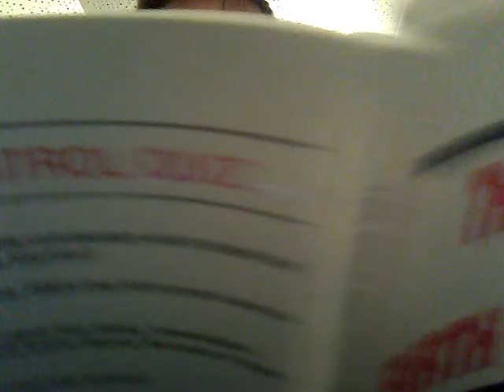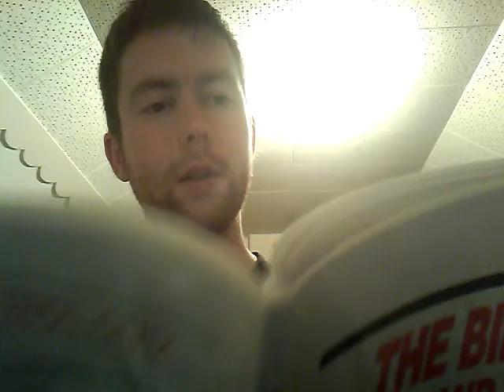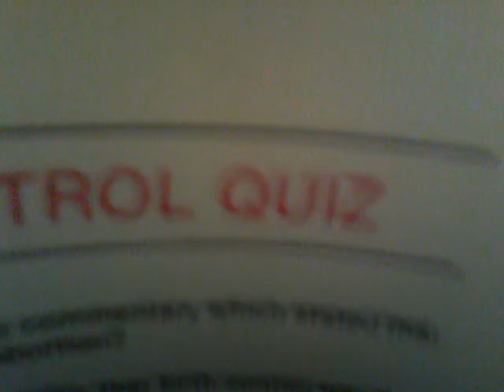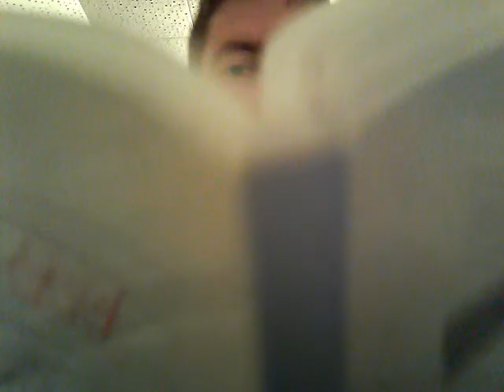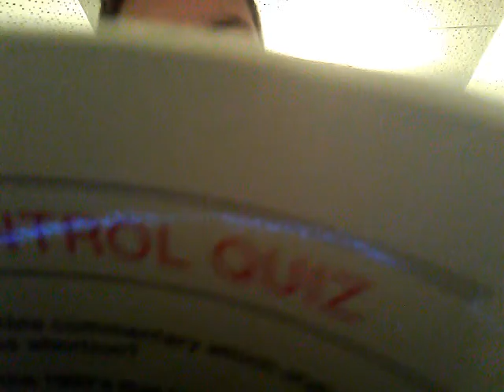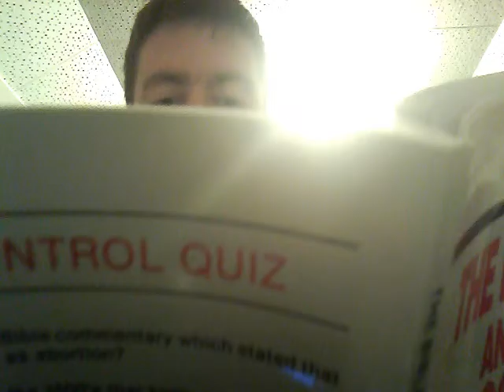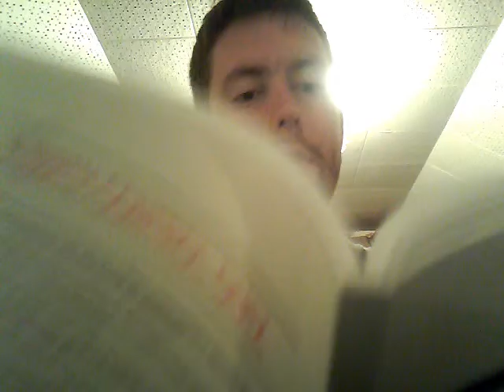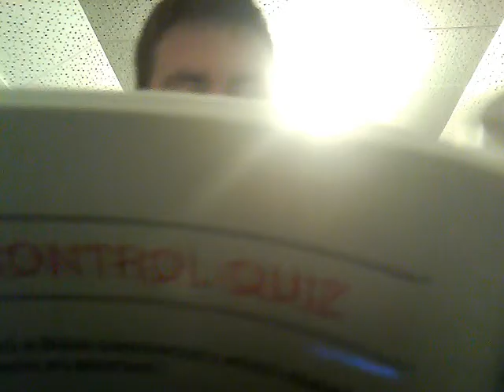Chapter 2, Alternate Viewpoint #1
The Bible & Birth Control by Charles D. Provan